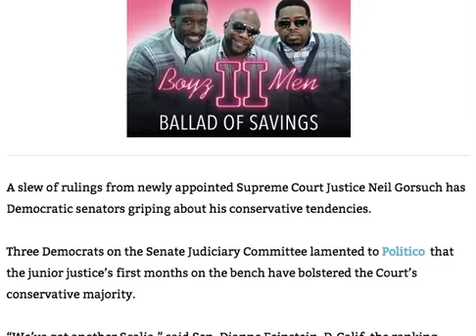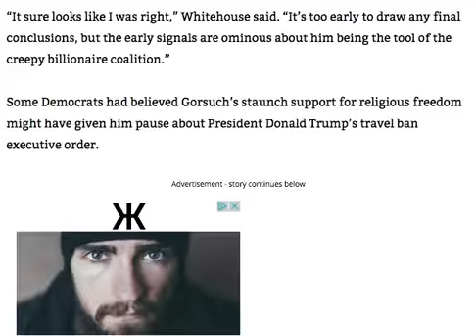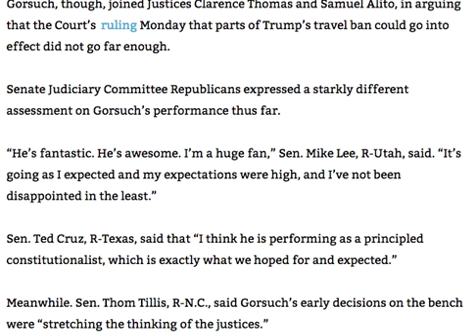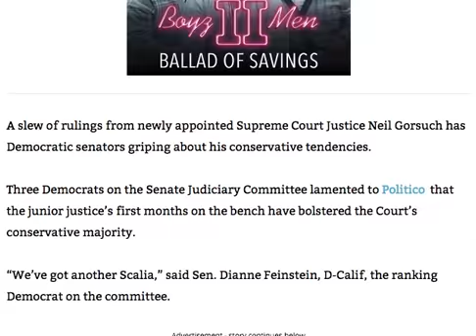SENATE DEMOCRATS UPSET OVER EARLY GORSUCH RULINGS!